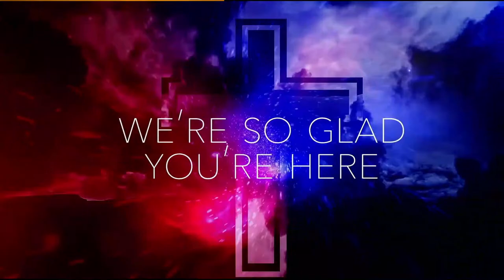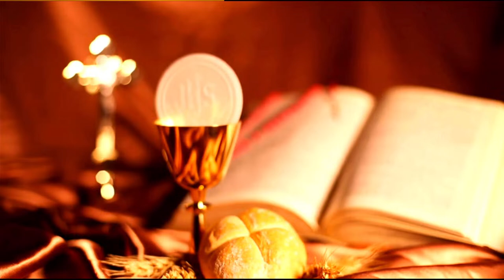DIC Cypress | Time to Reset-3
Weds Service